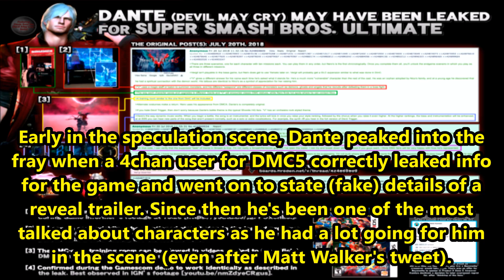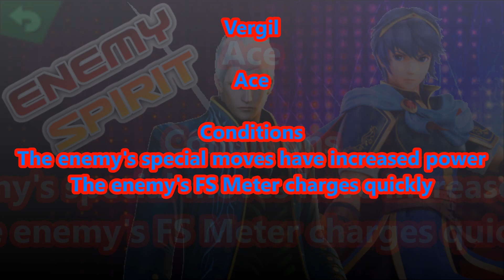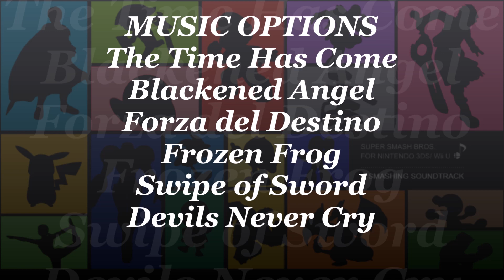Super Smash Bros. Ultimate, Making Cases: Dante (Devil May Cry)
Came sooner than expected, even I'm surprised
Making Cases

Featuring Dante from the Devil May Cry Series